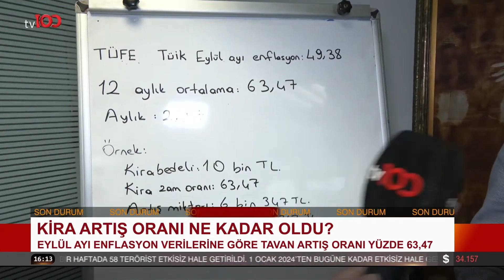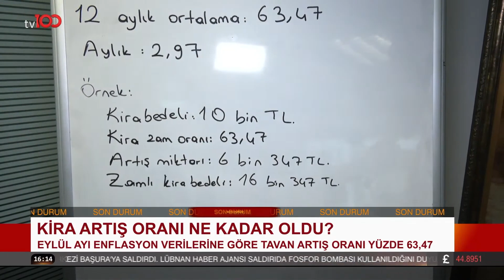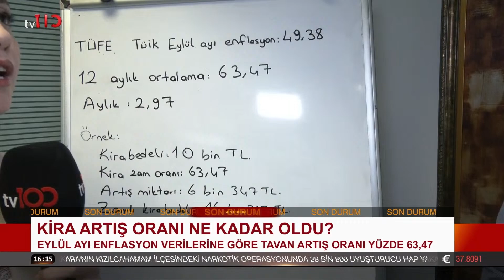Kira Artış Oranı Ne Kadar Oldu? | tv100 Haber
Türkiye İstatistik Kurumu’nun (TÜİK) Eylül ayı enflasyon verilerine göre tavan artış oranını yüzde 63,47 olarak açıkladı. "KİRADA OTURANLAR DİKKAT''

TV100'ÜN YENİ FREKANSI:

HD
Paket adı:
TÜRKSAT MPEG-4 PAKET 36 BATI
Frekans: 11837
Sinyal oranı: 30000
FEC: 2/3
Polarizasyon: V - Dikey

HD
Paket adı:
TÜRKSAT MPEG-4 PAKET 31 DOĞU
Frekans: 12083
Sinyal oranı: 13750
FEC: 2/3
Polarizasyon: H - Yatay